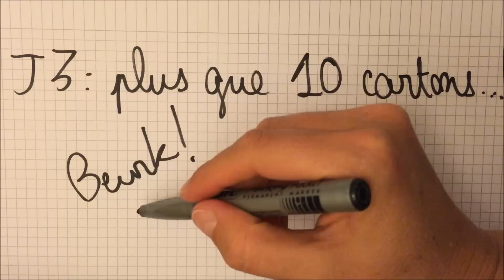TRIER SES VÊTEMENTS : j'ai relevé le défi zen #14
✨ RÉSUMÉ VIDÉO ✨

Trier ses vêtements : Mon dressing avant / après. + découvrez le programme "je simplifie ma vie", la méthode pas-à-pas pour désencombrer votre garde-robe et votre intérieur

✨ Je propose une formation-découverte en ligne "Créez la vie qui vous ressemble".   L’objectif de cette proposition offerte ? Vous aider à mettre en lumière la plus belle version de vous-même : Unique, Passionnante, Inspirante...

... Et vous donner toutes les clés pour :
☼ Illuminer votre Moi profond,
☼ Révéler vos Valeurs, vos Talents, votre Vision, ce vers quoi vous souhaitez aller pour créer une vie qui vous ressemble,
☼ Trouver votre place, votre contribution et la partager autour de vous...

✨ Et si mes mots résonnent, découvrez le programme Expérience CAP™ et demandez-nous une invitation pour le rejoindre

🌙  QUI SUIS-JE ?

◌ Mon nom : Mylène Muller
◌ Ma contribution : explorer, transmettre, inspirer
◌ Mon métier de coeur : exploratrice de l’être, éternelle chercheuse et guide sur le chemin du retour à Soi
◌ Mes plus belles créations : la formation Expérience, le podcast Toi qui me ressembles, l’invitation Expansion

♡ J’ai hâte de lire vos partages, et de découvrir ce que cette observation, cette petite fenêtre ouverte sur vos cœurs vous révèle aujourd’hui. N'hésitez pas à laisser un commentaire, à partager vos photos, vidéos, stories inspirantes avec le hashtag